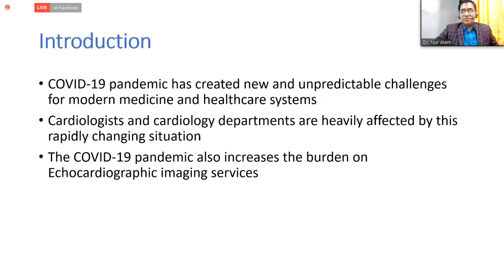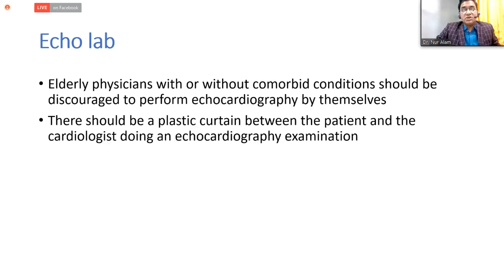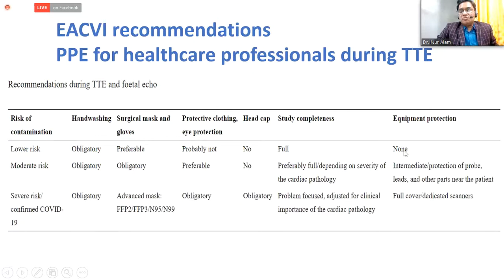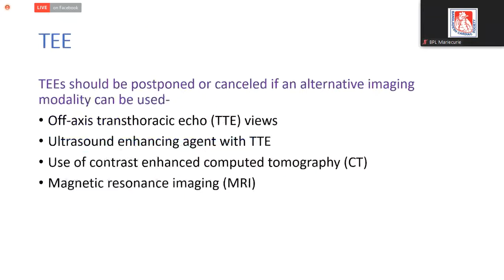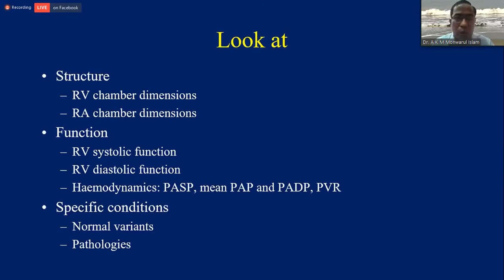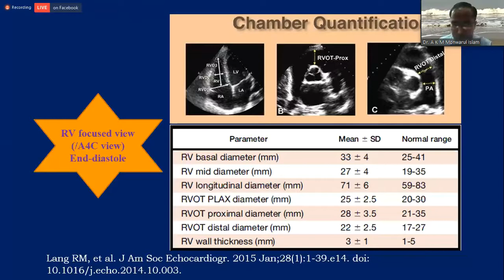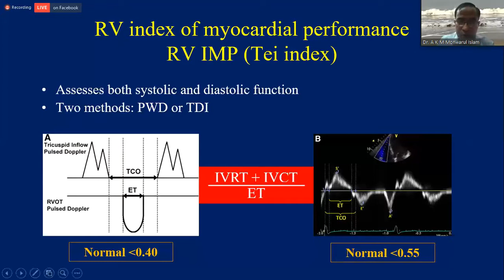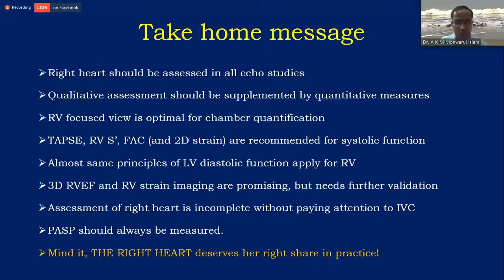Session 5: Echocardiography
Bangladesh Cardiac Society,
National Scientific Conference & Annual General Meeting 2021,
19 February 2021